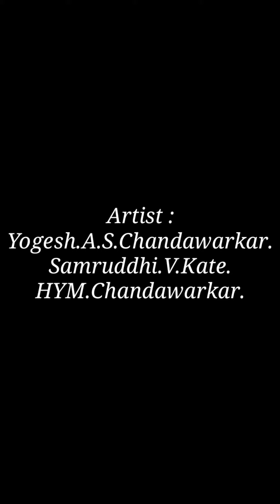Marathi Web series - Episode 1 | Comedy | Masti | Teen Tigaad... Poll Ukhaad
Chandawarkar's SHARC Production.

Artist :
Yogesh A S Chandawarkar.
HYM. Chandawarkar.
Samruddhi Kate.

Editing :
HYM Chandawarkar.